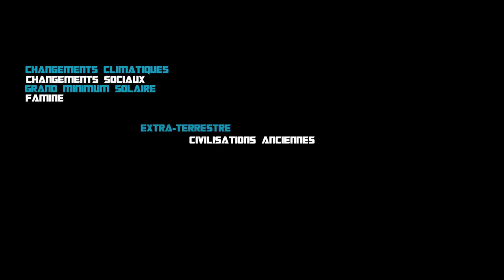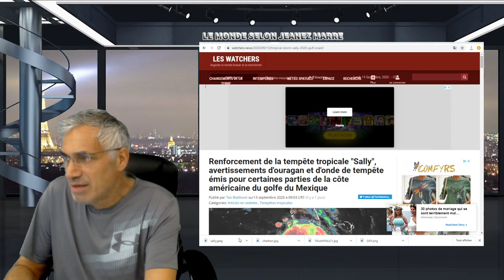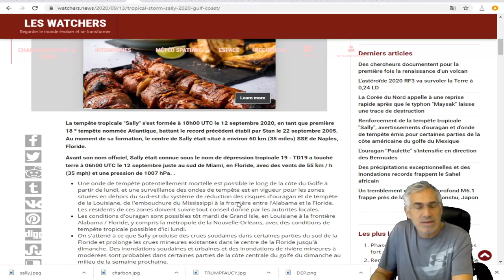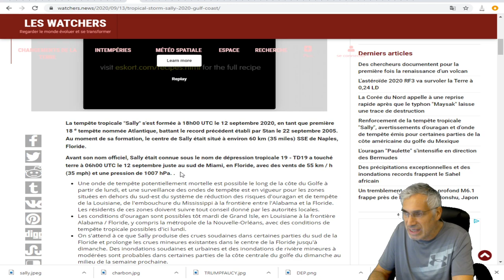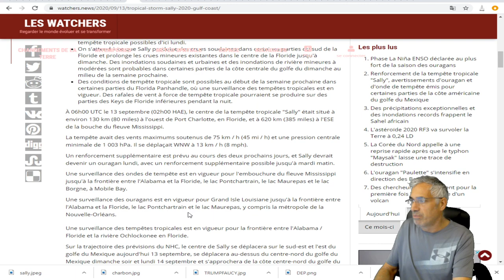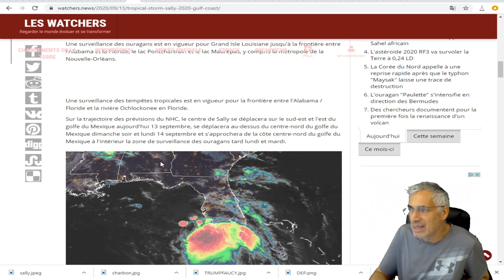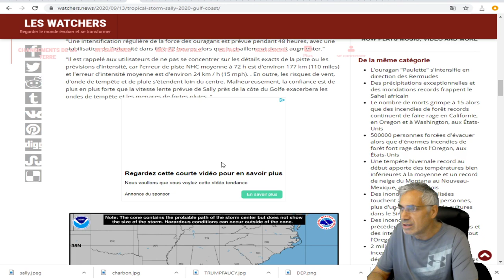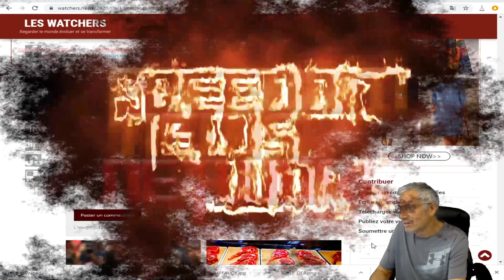Renforcement de la tempête tropicale "Sally", avertissements d'ouragan et d'onde de tempête